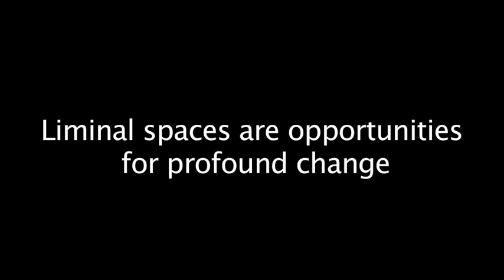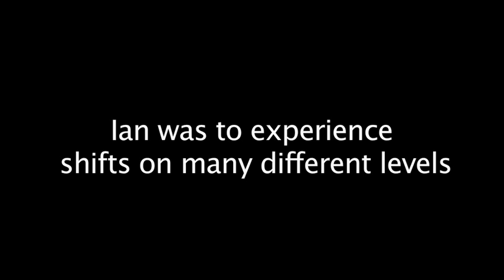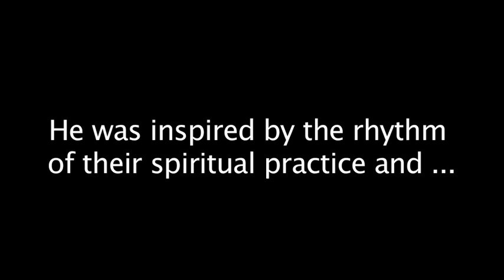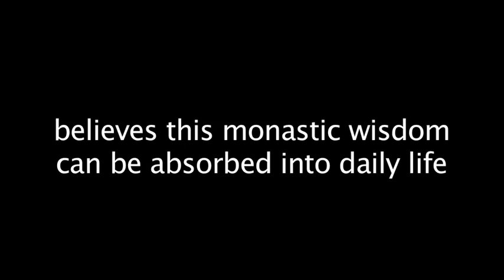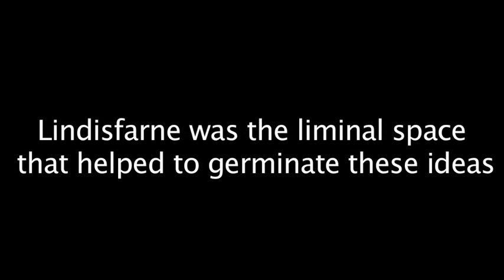Ian Adams - Liminal Spaces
Ian Adams is a writer, poet and spiritual thinker.  Liminal spaces are important places on the threshold of change.  Here are his thoughts